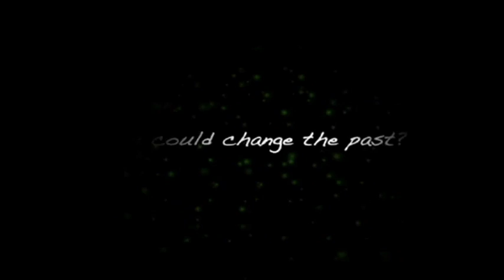"Goodbye Ben" Trailer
Trailer for short film produced by the Media Production program at Florida State University.

Trailer edited by Jones Levenson